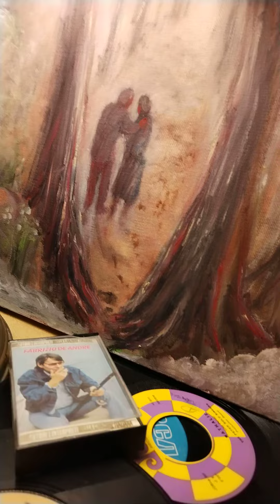LA NOTTE È FATTA PER AMARE - -NEIL SEDAKA *1964